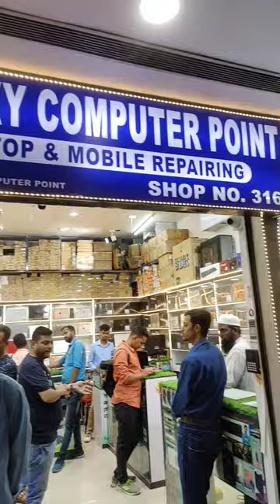Galaxy computer point.3 Rd floor shop no 316. contact.8420632281